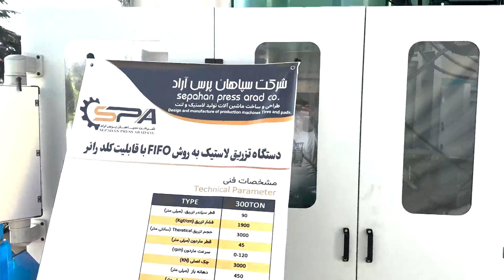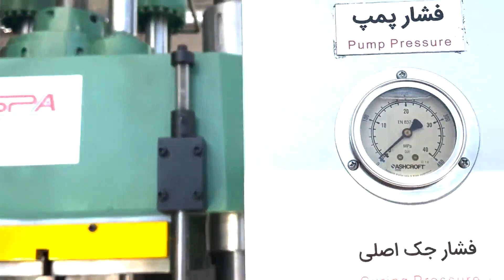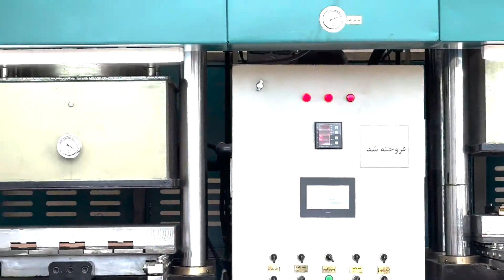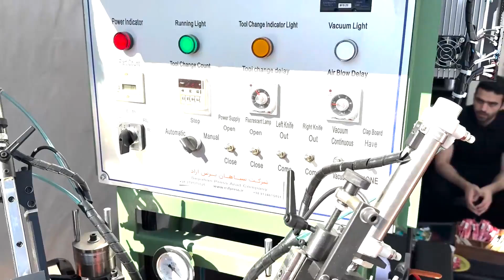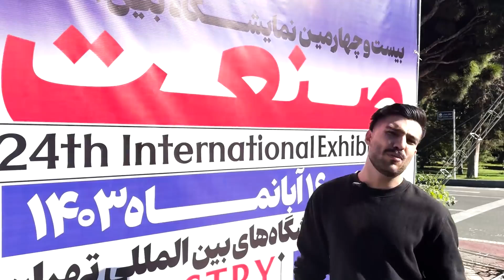رفتم نمایشگاه صنعت با کلی ماشین آلات جدید🔥😍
چند روز پیش نمایشگاه صنعت توی ایران برگزار شد و از ماشین سازی ها و سیستم های مختلف بگیر تا سیستم های صنعتی کلی ویدئو جذاب گذاشتیم براتون

اگه دوست داری به زبان ساده صنعت رو یاد بگیری حتما کانال ما رو سابسکرایب کن👇
این ویدئو ها هم قطعا جذابه براتون 🔥

امروزه‌ متأسفانه علم صنعتی ما با توجه به رشد هر روز تکنولوژی قابل مقایسه نیست و خیلی کم شده. کمپاني EIN با تجربه ۳۰ ساله در زمینه صنعت توی این کانال در تلاشه اطلاعات روز دنیا و تجربه خودش رو در اختیار شما بزاره. آموزش این کانال رو از دست ندید❤️😉
باقی داستان اینجاست 👇🙂
1️⃣Instagram